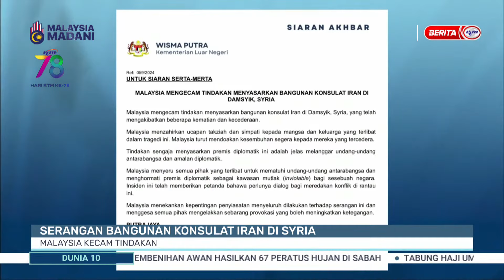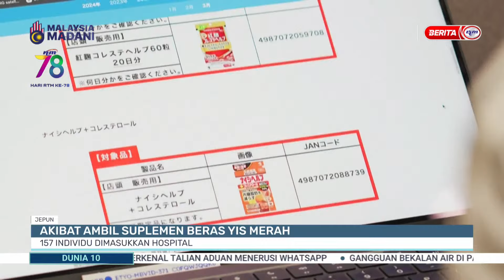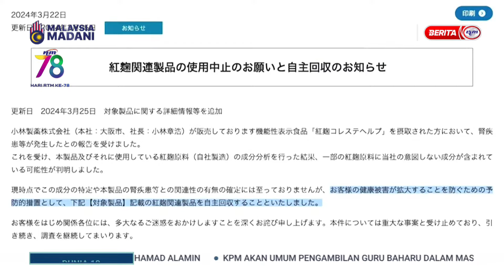2 APRIL 2024 - DUNIA 10 MALAM